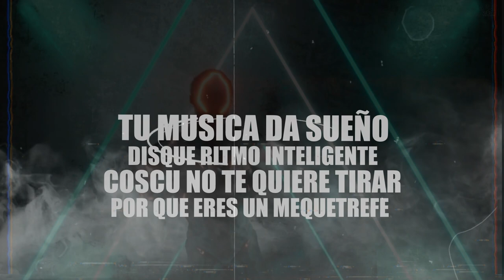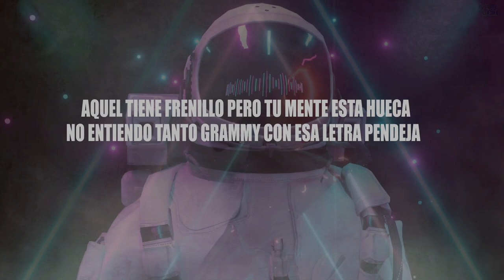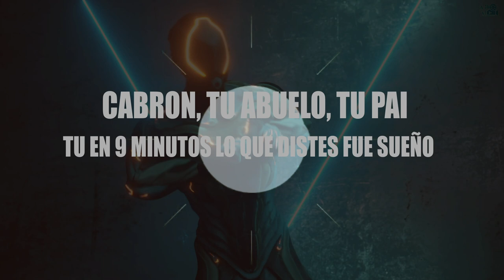Calla Calla Calle 13 - Willo G - Loop - Video Lyrics - VFX - Tiraera